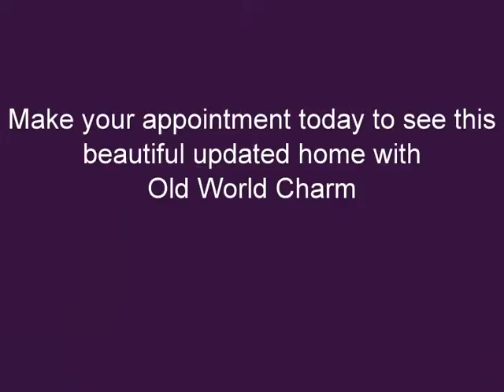605 S Jefferson Farmington, MO 63640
victorian 2story home located on level lot. Totally updated and move in ready.